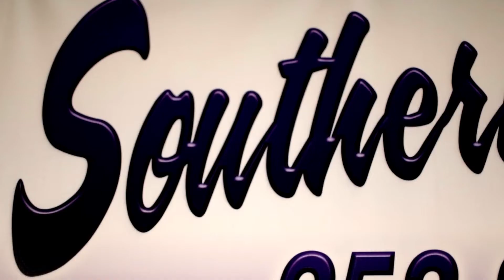LIl Amigo "Flexin" (Promo Video)